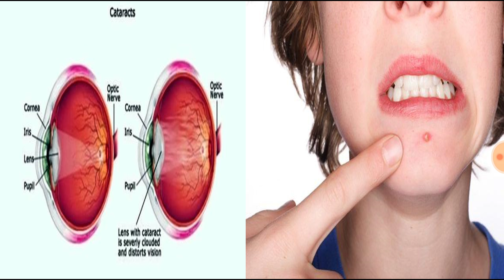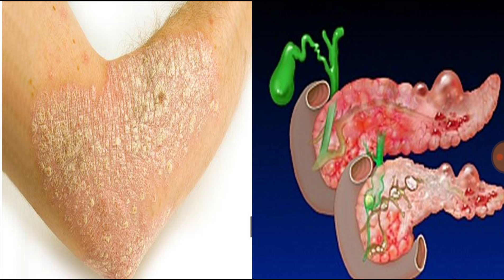ODIA,VITAMIN A,ODIA NUTRIENTS,ODIA HEALTH TIPS, ODIA HEALTH BENEFITS, VARKHA MOHAPATRA